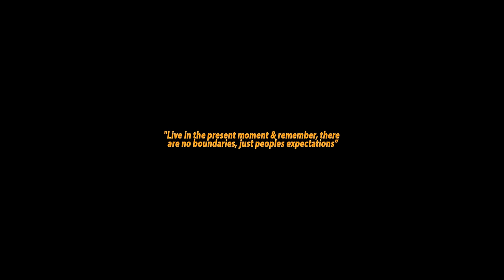DJ Kaymoworld - " From The Dirt " Ft. Gemini Major , 25K & Lucasraps ( Official Music Video )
After a successful debut project release DJ Kaymoworld returns with new visuals from his mixtape “Small Town Rabbit “ courtesy of Kandy Koated Music and Clout Cassette

Artist: DJ Kaymoworld

Featured artists: Gemini Major , 25K & Lucasraps

Composer : Benn Gilbert Kamoto

Director : Morale  Pablo Phala

Lyrics :
DJ Keep it spinning
Kaymo on the decks

I keep my niggaz on the right side ,
I know em niggaz for a long time
You niggaz thought that I’d fail
Y’all mistake me for the wrong type
I been putting work I get no sleep
I came from the dirt ,you don’t know me
Old friends acting Like the police
Young niggaz acting like my Og’s

I told my homie not to switch, I’m glad he stayed down.
I know the opps keep trynna reach we from the same town. (Eyah)

(The Gettho gave me trauma, I should lay down)

Remember 2015 selling James brown? (Slime)

Back to back nna le ntjaka retla wayback.
Remember back when we was broke you used to hate that. (Broke)

Richard Mafa otlhokofeste he’s at the graveyard.
Damn bro now you left us with some cold hearts. (Bonkie)

Heole ntjaka nere stapa, husna kara.
Resa tlhapa.
Heosna peace roba tlaba. I’m 4L osa makala. (Squaaaad)

When I’m alone ke nahana thata.
Homicide heo kang toucher.

Old friends under cover.
If I’m with him that’s my brother. Ugh

Got in the city and made em sit down
How the class clown gotta big smile
That’s grilled out
Uh..
If I was you I would have a big frown
A Nigga dripped out
And his neck looks like piss now

I’m way to focus
I treat the stu like my office
I trusted deep in the process
These niggas lost in the sauces
I swear

How a nigga made something from nothing appear
I toughened up for my fears
You Niggas drown in your tears

To deep in my bag
To be thinking that shallow
But I’ve been in my grind
I’ve been chasing that chedda
Pockets getting fatter
Let’s talk where it matters
I kept my head up
Got my bread up
And now I’m that nigga
Cause I

Small Town Rabbit mixtape out on all DSPs

2021 ©️ Kandy Koated Music